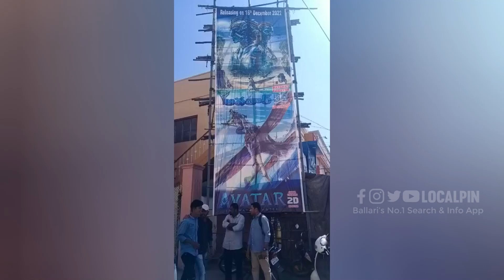Avatar 2 Movie Public Talk | Localpin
Find the latest events, movies, jobs, offers & updates about Ballari on Localpin App
Localpin is Ballari's No.1 Search & Info App.

ONE APP WITH MANY FEATURES
✅ Find the latest movies running in Ballari
✅ Latest ongoing Events in Ballari
✅ Latest Offers/ discounts/ deals in Ballari
✅ Latest Jobs In Ballari
✅ What's New in Ballari
✅ Find trending in Ballari
✅ Places to visit in Ballari
✅ Doctors, Advocates & other professionals
✅ Local Food
✅ Local Tourism
✅ Local Bus, Train & Cabs & much more..